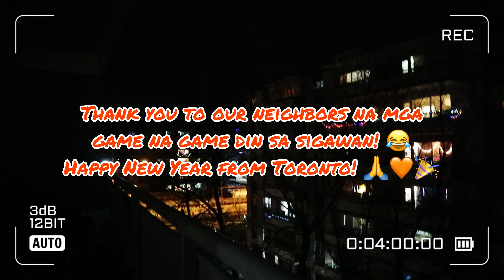HAPPY NEW YEAR FROM TORONTO | WELCOME 2021! | ILABAS ANG MGA KAWALI AT MAG-SIGAWAN WITH NEIGHBORS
MAUSISAYANG ARAW & HAPPY NEW YEAR EVERYONE from our family to yours!

We're happy to share how we celebrated New Year's Eve here in Toronto! It was simple but filled with joy & family love! It was also full of dancing & shouting --- LOL! We did not expect that we will welcome it with our neighbors --- we were in our respective apartments but we're so glad to have the same cheer to welcome 2021. It was really fun --- our little girl, Olivia, even joined the cheer! We're thankful to the Lord for all His blessings & may He continue to guide us all in the new year. GOD BLESS US ALL!

Love,
Michael, Jian2x & Olivia Mausisa
TEAM MAUSISAYA SA CANADA